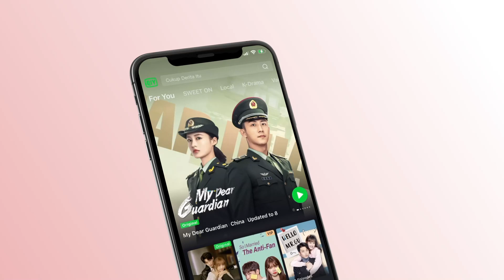🌛كله يهون عشانك | حب تحت القمر الحلقة 5 | iQiyi Arabic